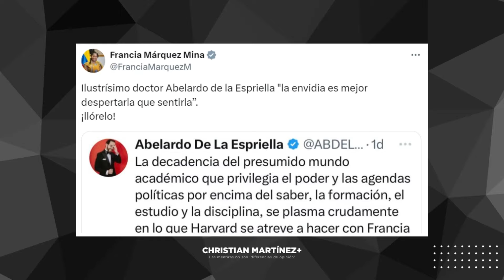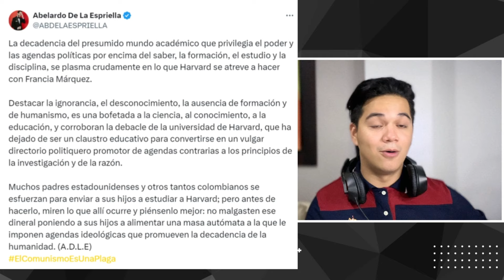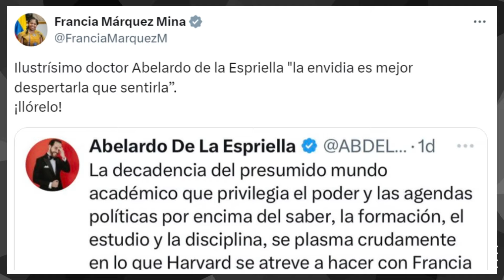¡¡FRANCIA MÁRQUEZ deja en RÍDICULO al 'ABOGADO' De La Espriella!! HARVARD honra a la VICEPRESIDENTA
Francia Márquez, vicepresidenta de la República y ministra de Igualdad y Equidad, recibe en el Teatro Sanders, en Cambridge (EE. UU.), el más alto honor otorgado por la Universidad de Harvard en el campo de los estudios africanos y afroamericanos.

El abogado Aberlardo de la Espriella quiso acabar con la vicepresidenta pero ella lo dejó en rídiculo